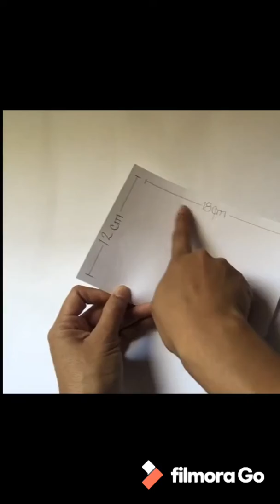TARJETAS PARA HOMBRE 🥰 #1